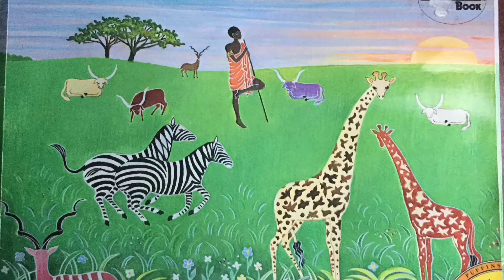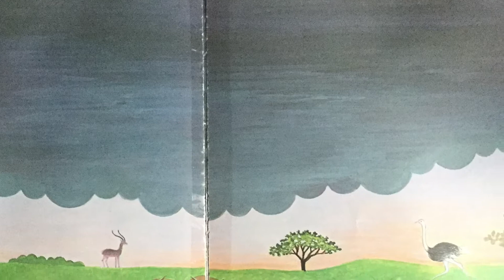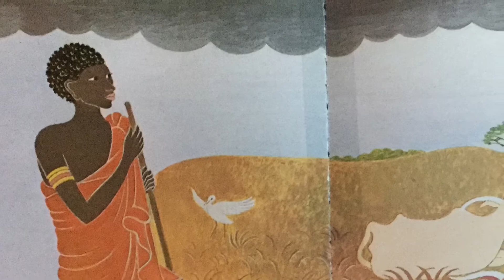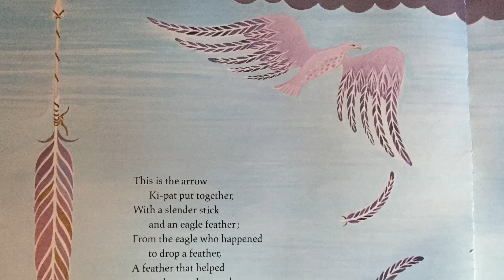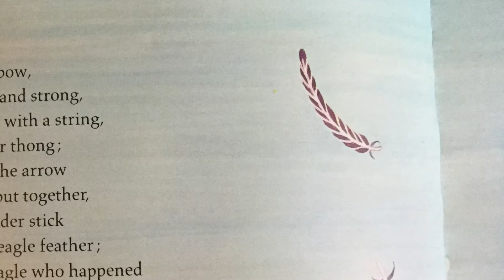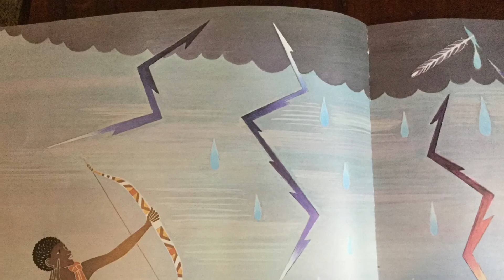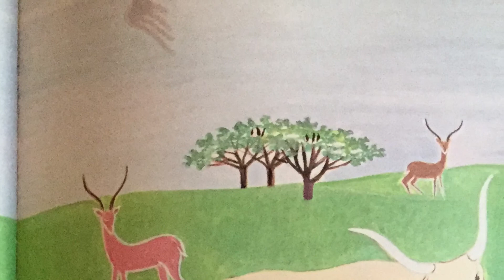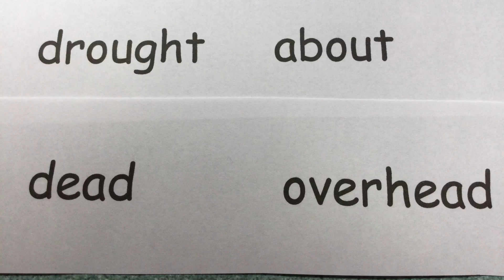Bringing the Rain to Kapiti Plain